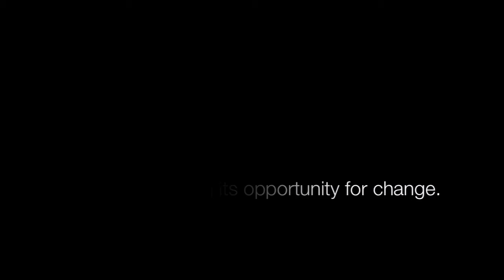Forward Camp Scholorship Promo Loren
June 26th 2011, Forward Youth Church @ Valley Real Life in Spokane, WA holds it's second annual Car Wash for Camp event. Purchasing a Forward bumper sticker gets you one admittance to the car wash. Ultimately, you could affect an innumerable amount of lives with your single donation.